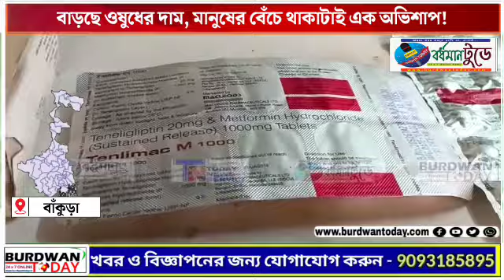বাড়ছে ওষুধের দাম, বেঁচে থাকাটাই অভিশাপ!